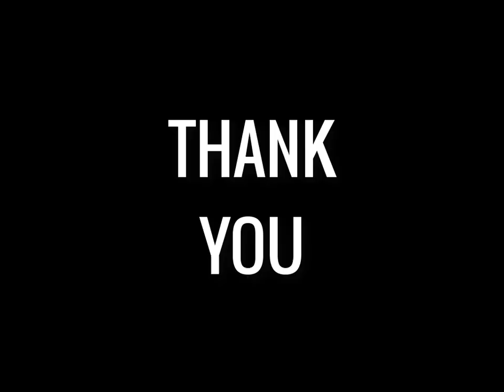tutorial recorder sederhana | happy birthday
tutorial recorder sederhana lagu happy birthday to you
melatih penjarian sederhana nada bes dalam simulasi lagu.